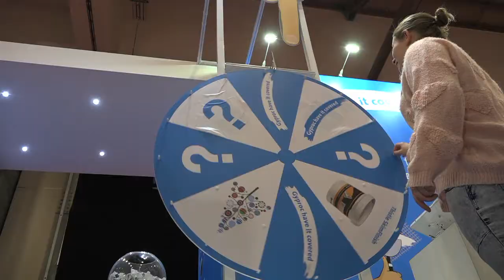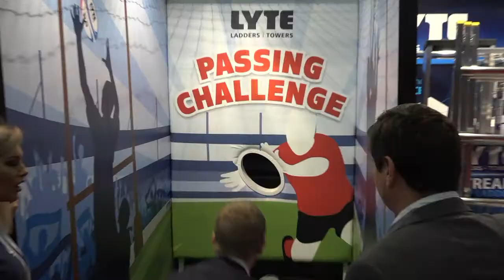P & D Show 2017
National Painting and Decorating Show 2017